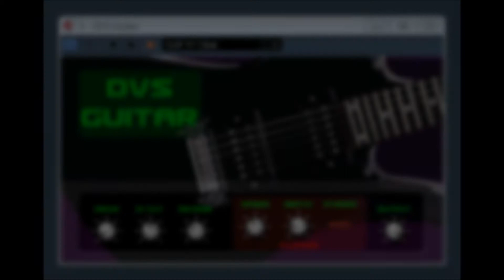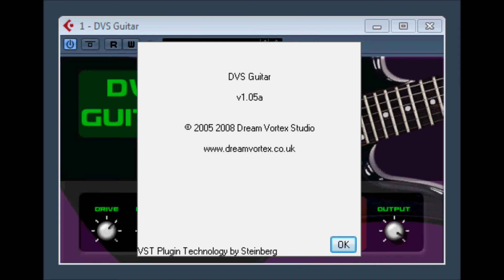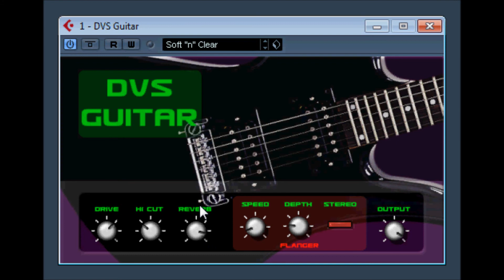DVS Guitar by Dream Vortex Studio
This is based on a sampled guitar and includes Overdrive, Reverb and Flanging. It's good for leads and heavy sounds, and very realistic if your good with a pitch bend controller.

why not become my friend @  facebook uproartwentyfour ,